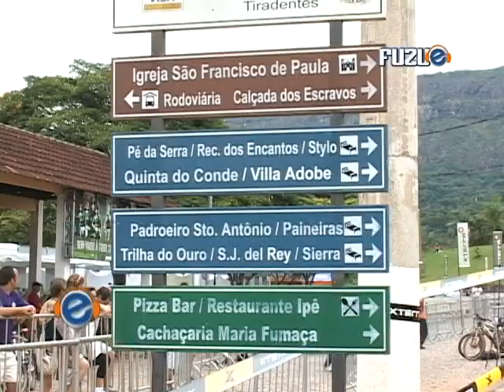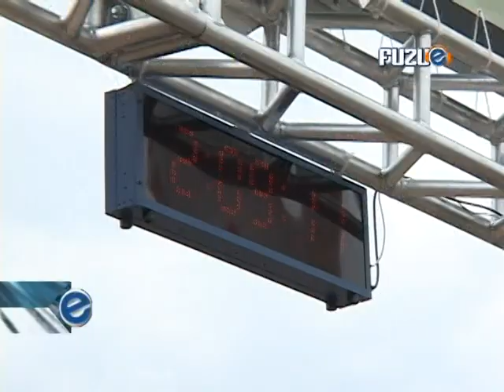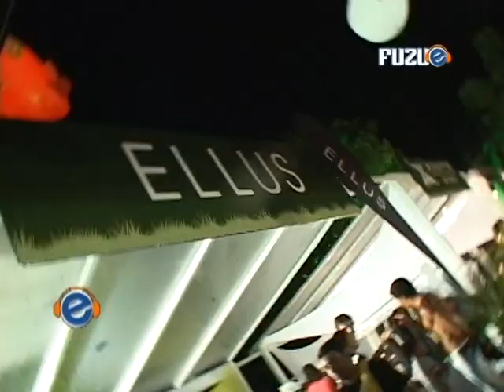Fuzuê na TV 06-12-2009 X Terra Tiradentes MG.mpg